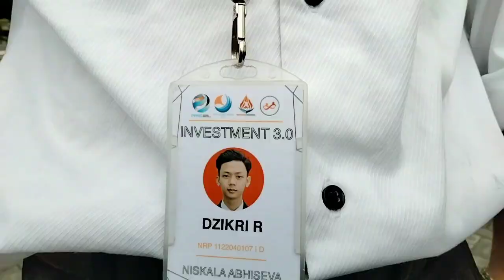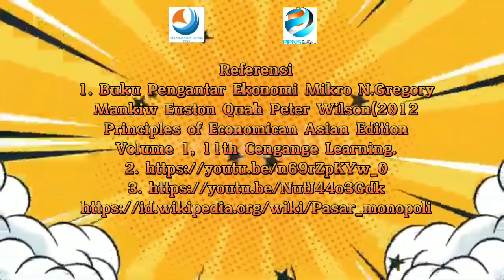MONOPOLI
POLITEKNIK PERKAPALAN NEGERI SURABAYA
MANAJEMEN BISNIS 2022
MB - 1D
Present…

JUDUL : “MONOPOLI”
DURASI : 00:06:06
BAB : Bab 15 (MONOPOLI)
SOFTWARE / APP EDITOR : Adobe premiere, Canva, dan Capcut
HARDWARE : Kamera HP OPPO A53 dan Microphone HP VIVO Y30

Kontribusi tim selama 1 semester :
1. Dzikri Rapsanjani   (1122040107) = 33,3%
2. Niken Marcella A. S   (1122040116) = 33,3%
3. Putri Dhea M   (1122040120) = 33,3%

Ringkasan isi video :
1.Pengertian
monopoli menjadi perusahaan tunggal yang menjual suatu barang tanpa ada substitusi yang mirip atau tidak ada competitor seperti PT. PLN dan PT. PDAM. perusahaan monopoli juga mempunyai hak menentukan harga dari produk yang dijual tanpa takut kehilangan konsumen.
2. Ciri ciri
Satu perusahaan, Tidak ada barang pengganti serupa, Perusahaan lain sulit masuk industri, Mempunyai kekuasaan menetapkan harga, dan Kurang penting adanya iklan.
3. Macam macam
Monopoli sumber daya, Monopoli alamiah, Monopoli oleh pemerintah, dan Monopoli vs kompetisi.
4. Penyebab terjadinya
Pemusatan sumber daya ekonomi pada satu pelaku usaha.
5. Hal yang memungkinkan terjadinya monopoli
Secara hak paten dan izin khusus. Beserta contoh nyatanya.
6. Keunggulan
Melindungi hak kekayaan, Pemerintah menjadi peran pelindung, Menjaga kestabilan ekonomi, dan Penjual bebas menentukan harga.
7. Kelemahan
Pembeli tak memiliki pilihan selain produk yang ditawarkan, Perusahaan bisa menaikkan harga jual,  dan Adanya kemungkinan tidak bisa memberi layanan dengan optimal.

NB: SOAL DAN APLIKASI NO 4 + contoh nyatanya. Buku pengantar ekonomi mikro N.Gregory Mankiw Euston Quah Peter Wilson (2012 Principles of Economican Asian Edition Vol 1, 11th Cengange Learning)